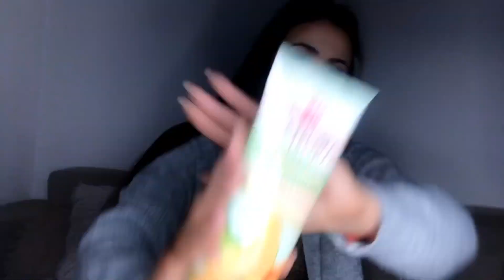Ce mi-am comandat de pe NOTINO si ALIEXPRESS! Am ramas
Va super pupicesc!